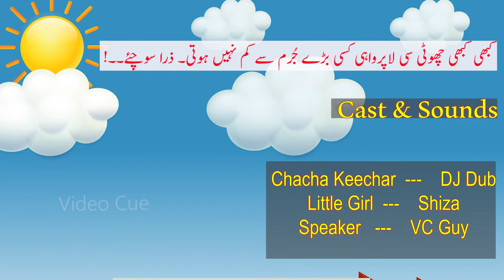Animated Funny Moral Short Story Urdu Cartoon Video Cue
Video Cue presents Animated Funny Moral Short Story Urdu Cartoon. Enter into the world of animation with Video Cue exclusive stories. These are among the best funny cartoons and moral videos.

This story highlights that the most challenging aspect of our society is the recognition of problem of street littering and garbage disposal at face value. We as society just have failed to see garbage disposal and cleanliness as one of the major civic responsibilities both at individual and as well as community level.

Moral
Sometimes a minor mistake can lead to a great disaster even tragedy.

Question ?
You must tell us if our behaviour towards garbage disposal is a negligence or a crime...?

1. 5 Things You Didn't Know About The Kaaba / خانہ کعبہ کے بارے میں 5 حیرت انگیز باتیں

2. Shab e Meraj Ka Waqia | Miraj e Rasool Bayan | Urdu with English Subtitles - Video Cue - شب معراج

3. Exotic Dangerous Fruits That Can Actually Kill You | Poisonous Fruits - Video Cue زہریلے پھل اور موت

5. Top 5 most haunted dangerous scariest places in the world - Video Cue | بچے اورکمزور دل نہ دیکھیں